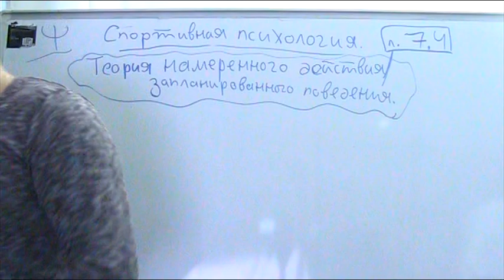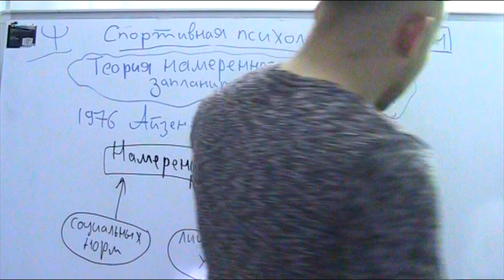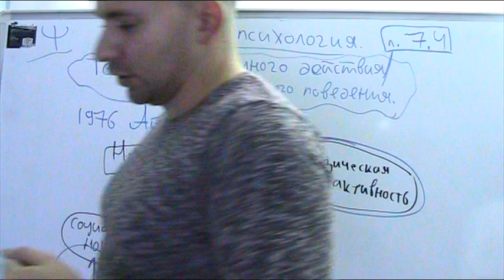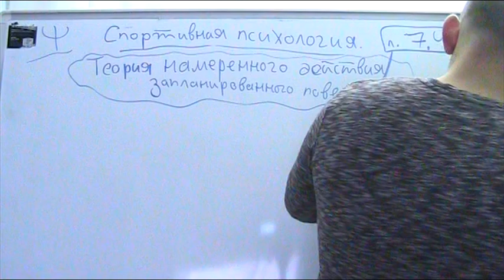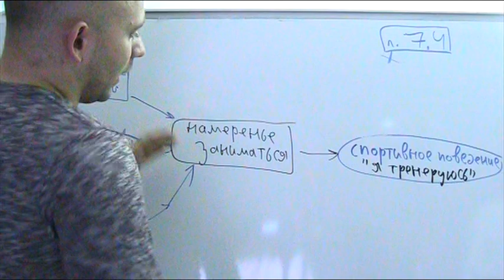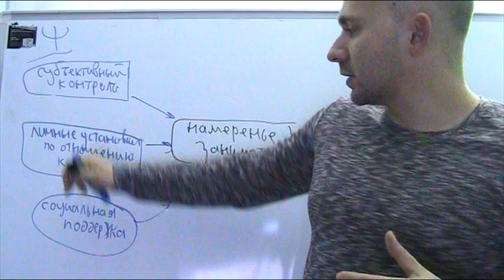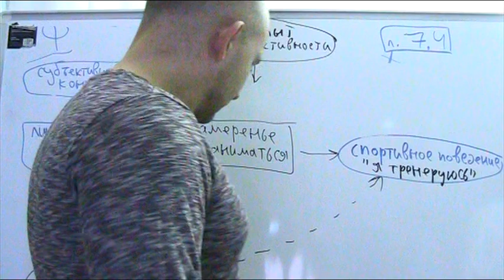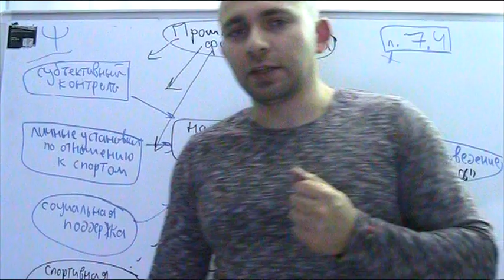Теория намеренного действия 7.4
На этой лекции мы продолжим обсуждать теории, объясняющие спортивное поведение и вовлеченность в занятия спортом.

Обсудим теория "Намеренного действия" и ее расширения "теорию запланированного поведение", а также расширение последней модели.

Тем самым подготавливая почку для транстеоретической теории, которую обсудим на следующем уроке

(theory of reasoned action, the theory of planned behaviour) Aizen 1976.

Поговорим о плюсах минусах и основных составляющих этих теориях, а именно.

Намерение - главный детерминант будущей активности. Кроме него влияют такие факторы как - социальная поддержка, прошлый спортивный опыт, некоторые психологические черты, и личные установки.

Клейнер Игорь Евгеньевич (с)
igor_eta
матройд позитива
קליינר איגור
פסיכולוגיה של ספורט